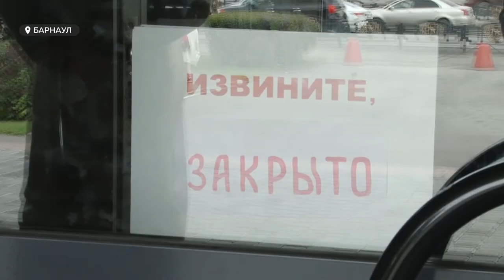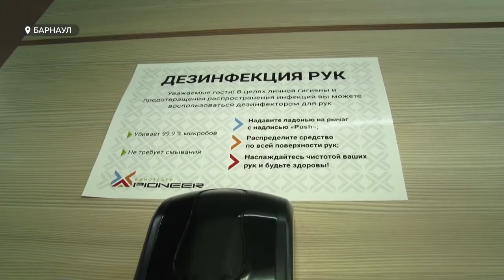Огромные убытки. Алтайские кинопрокатчики «умоляют» власти открыть кинотеатры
Кинопрокатчики Алтайского края намерены в очередной раз обратиться к Виктору Томенко. Пять месяцев простоя. Огромные убытки и непонимание: почему регион возвращается к обычной жизни, открыты многие заведения, а кинотеатры до сих пор считают опасным местом, где можно заразиться вирусом?